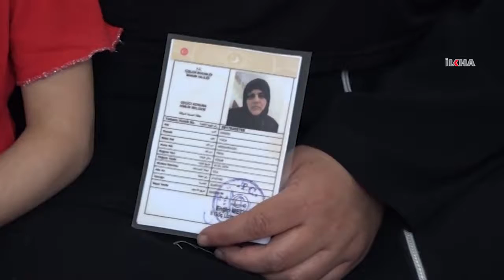İLKHA’nın haberi Suriyeli annenin yüzünü güldürdü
Mardin’de kimlik kartı iptal edildiği için tedavisi yarım kalan Suriyeli anne, yapılan haberin ardından kimliğine kavuşmanın ve yeniden tedavi olabilmenin mutluluğunu yaşıyor.